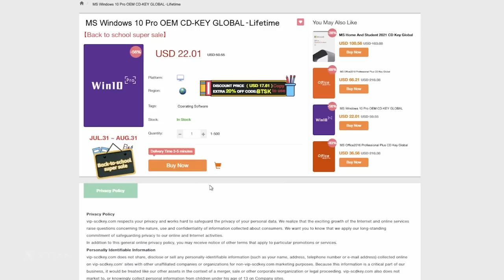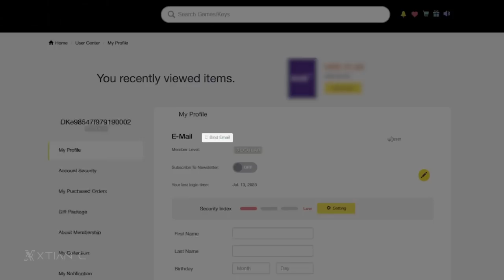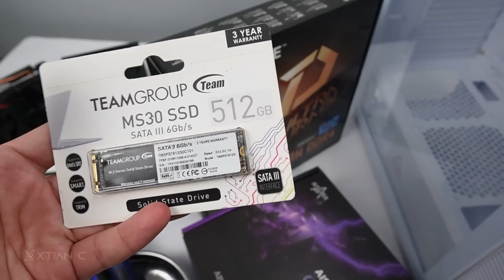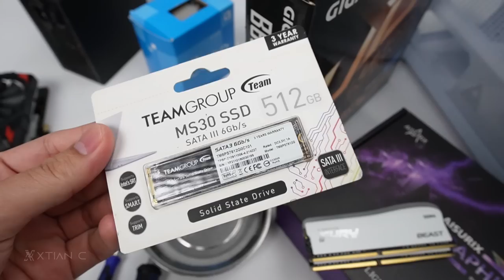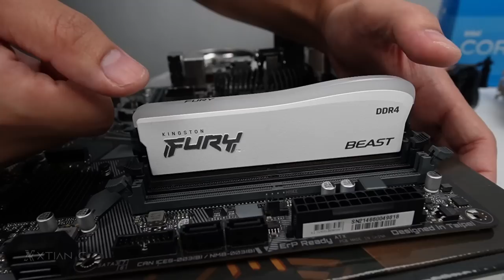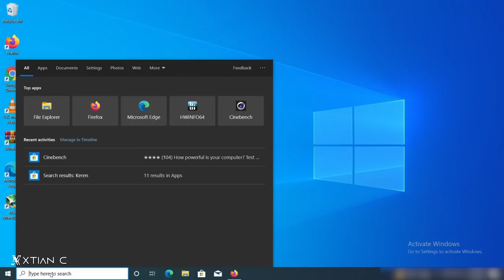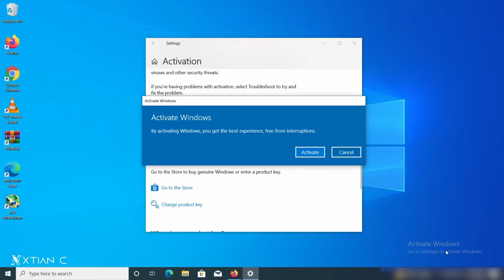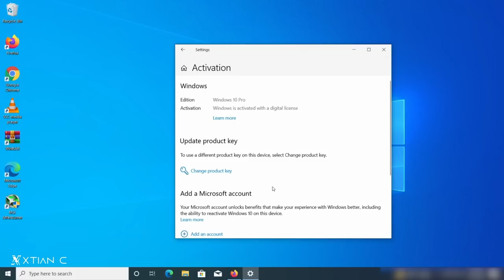VLOG: paano mag-BUILD ng (Intel) ₱25K Budget GAMING PC (August 2023) [Step by Step Tutorial] Ph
Back to School season na! eto guys nag build ako ng perfect specs for 25K budget pure gaming PC
Full Specs:
•CPU: Intel core i3-12100F (P5,850)

•RAM: Kingston Fury Beast 16gb (8gbx2) 3600 WH (P3,050)

*PSU used in this video - Cooler Master MWE 650w BR 80+

Total = 25,579
Timestamp / Video Content:
0:00 - Start
0:04 - intro
1:10 - AD
4:27 - Quick Specs
6:57 - Tools you need
7:31 - Before you build a PC
7:55 - paano humawak ng parts ng computer
9:16 - Step 1
9:41 - TIPS paano mag-install ng CPU
12:20 - TIPS paano mag-install ng RAM
13:42 - TIPS paano mag-install ng m.2 SSD
14:57 - TIPS paano mag-install ng intel stock cooler
17:01 - TIPS paano mag-install ng PSU
17:45 - TIPS paano mag-install ng motherboard sa case
21:00 TIPS paano mag kabit ng PSU cables sa motherboard
22:30 - TIPS paano mag-connect ng front panel connectors
23:49 - TIPS paano mag-install ng Video card
25:10 - Bago mag cable manage gawin ito
26:09 - TIPS paano mag-cable manage
29:09 - AD: paan0 mag activate ng windows 10 / 11
31:10 - Outro
Credits:
Shot and Edited by
Xtian Capinpuyan
*Tags*
25k pc build
25k pc build ph
25k pc build guide
25kk pc build 2023
25kk pc build philippines
25k pc build with peripherals
25k pc build for video editing
25k pc build with monitor
25k pc build Montech x3
Montech x3 white build
Montech x3 white build mesh build
25k gaming pc
25k gaming pc ph
25k gaming pc philippines
25k gaming pc build
25k gaming pc build 2023
25k gaming pc build 2023 with monitor
25k gaming pc build ryzen
25k gaming pc build full setup
25k gaming pc build ryzen 5 5600
25k build gaming pc 2023
Gaming Setup
Personal Computer
Gaming Computer
Editing PC
RGB PC build
Workstation PC
Workstation PC Build
Streaming PC
Streaming PC Build
Rendering PC
Timelapse PC build
PC build
Gaming Setup
DIY PC build
PC DIY